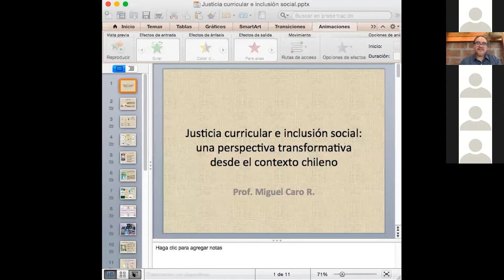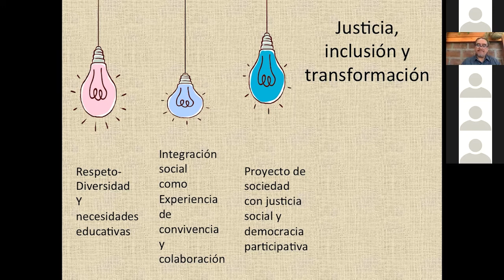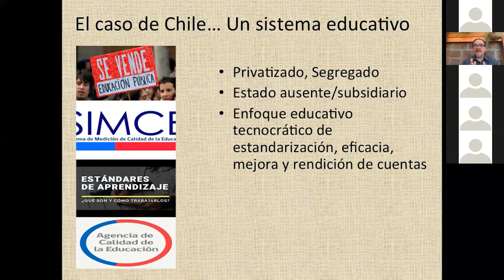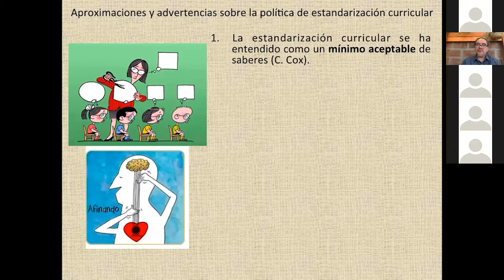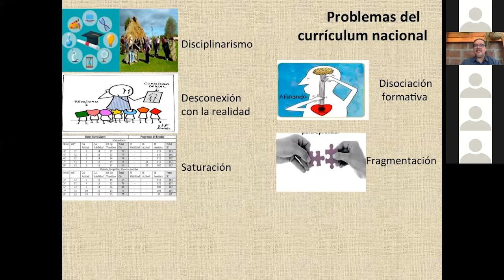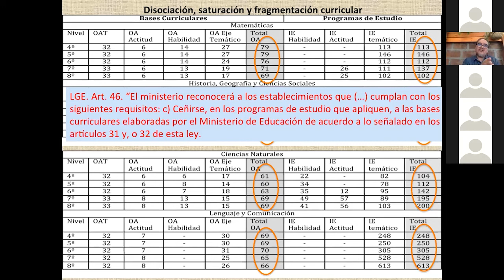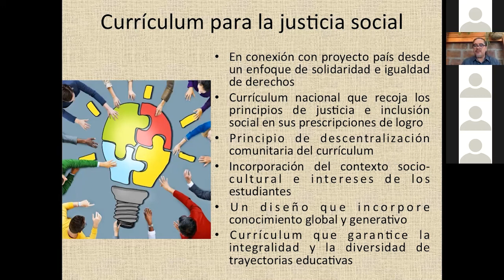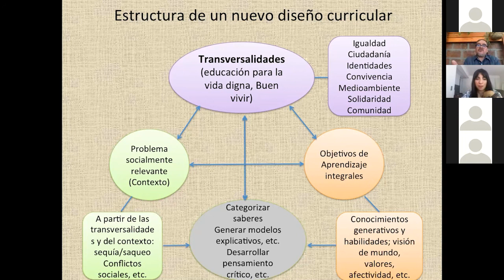Miguel Caro Ramos en II Seminario Nacional de Educación Inclusiva - CELEI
Panel de discusión en II Seminario Nacional de Educación Inclusiva

Exponen:

Mg. Miguel Caro Ramos, Universidad Metropolitana de Ciencias de la Educación / Universidad de Chile.

Mg. María Consuelo Rebolledo, Universidad de Las Américas (UDLA), Chile.

II Seminario Nacional de Educación Inclusiva. Celebrado el 18 y 19 de noviembre de 2020, Santiago de Chile.

Organizan:

Primer Centro de Investigación creado en Chile y América Latina para el estudio teórico y metodológico de la inclusión.

Universidad de Las Américas, Chile.